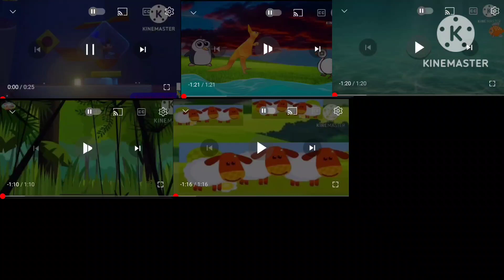twinkle star intro